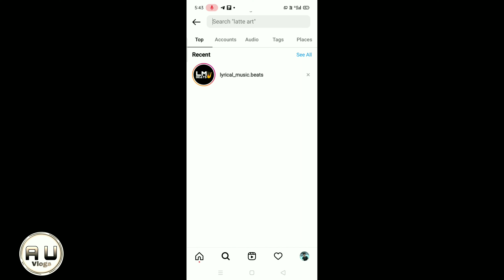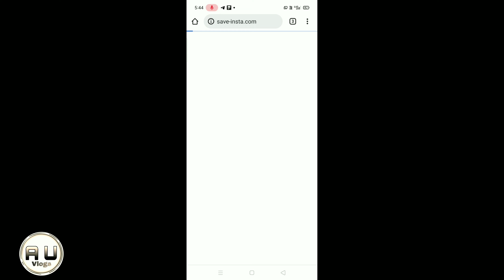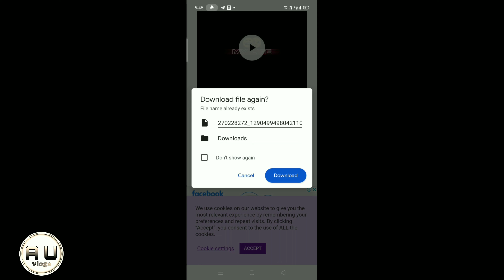how to download any videos from Instagram ||how to save Instagram videos in mobile gallery|telugu